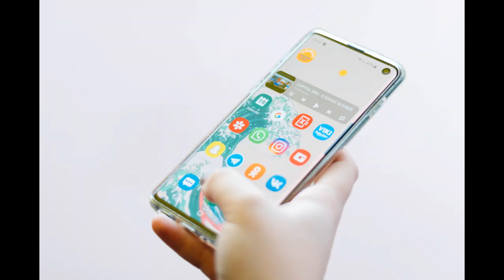Touch smartphone sound+Sonido al tocar pantalla de smartphone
Photo by Christian Wiediger on Unsplash

Quieres un navegador rápido, que bloquee la publicidad de todos los sitios que visitas y sea basado en chromium estas buscando a Brave browser descárgalo aquí y ahora pruébalo es gratis y no recopila tus datos